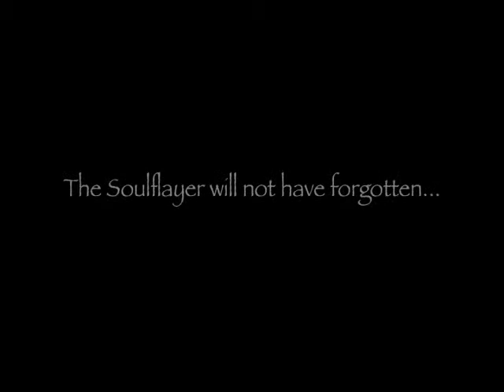RoA vs. Hakkar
The Retribution of Arathor, a heavy Role Playing Guild on the Sentinels Server, takes on Hakkar the Soulflayer.